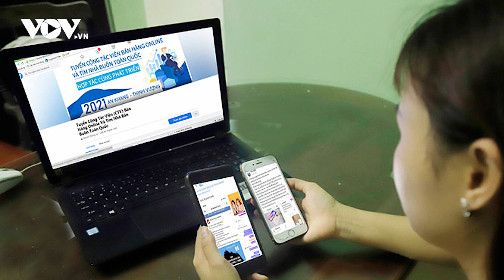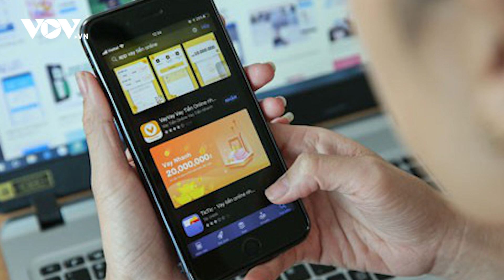Lừa đảo bằng hình thức tuyển cộng tác viên làm việc online| Báo Điện tử VOV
Báo Điện tử VOV | Để làm cộng tác viên làm việc online, chị Ng. đã nghe lời dụ dỗ, nhiều lần chuyển cho đối tượng lừa đảo tổng số tiền gần 300 triệu đồng.

37 Bà Triệu, Hoàn Kiếm, Hà Nội, Việt Nam